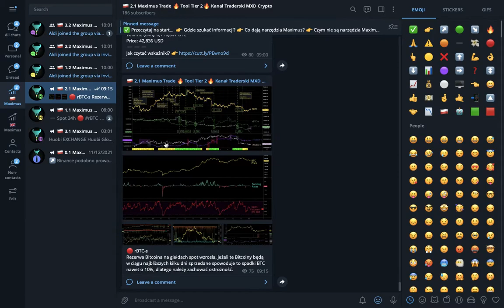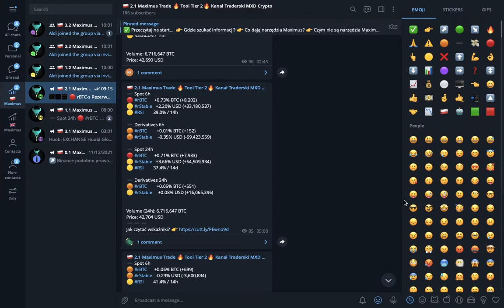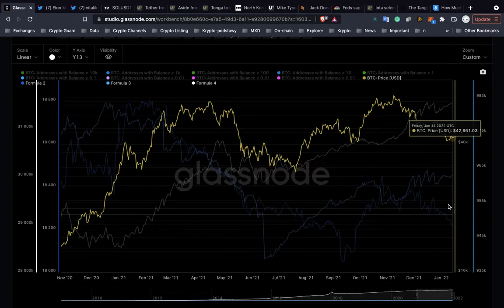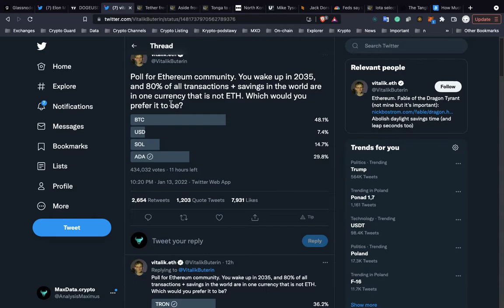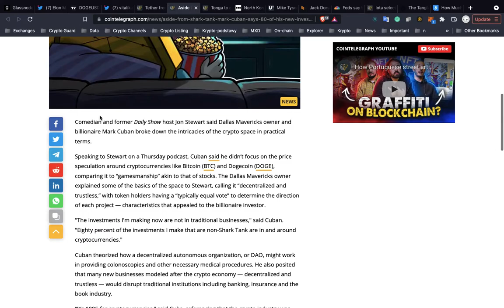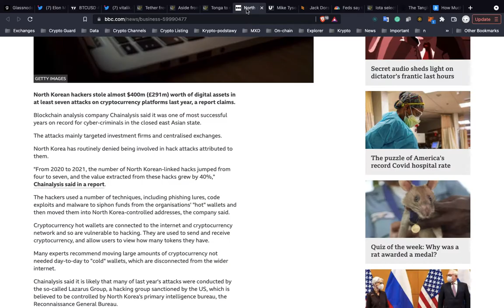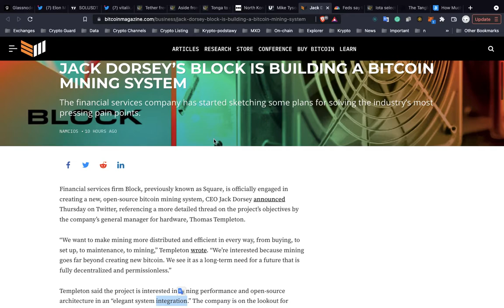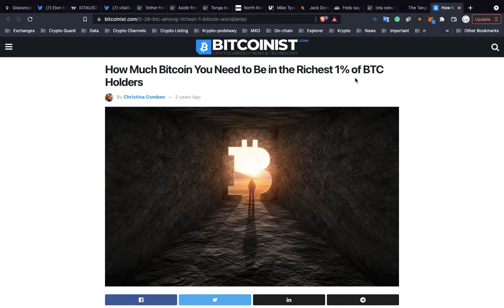Will Bitcoin Go Down !? Dogecoin from yesterday + 20%! Cryptocurrencies on-chain data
Maximus Tools

On-chain data

👉 Funding rates
👉 Open Interest
👉 SOPR

✅ Recommended